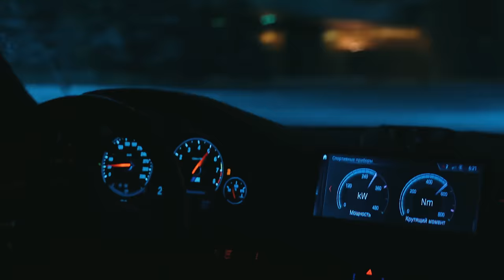Lennis Rodriguez & Leo RD - Dembow Dominicano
Escúchala en tu plataforma favorita:
Arte : @jerryeldelarte
Prod : @jhodwar.allstarz
Asíst prod: @hovysantana
Edited : @ztarmejia
Make up : @no_ego_photography
Iluminacion :  @cleymer_machado  @alvarado.maiker @manuel.rosario.02
Behind : @estebanfeliz_photography